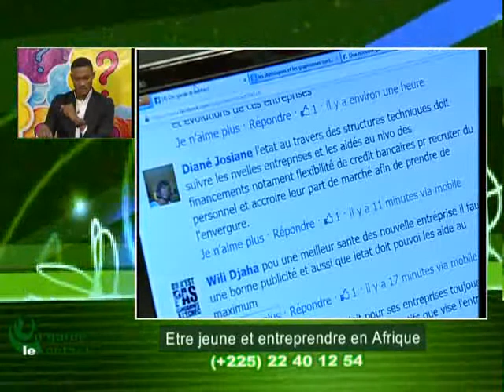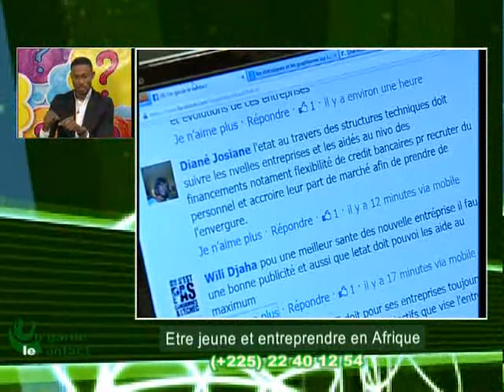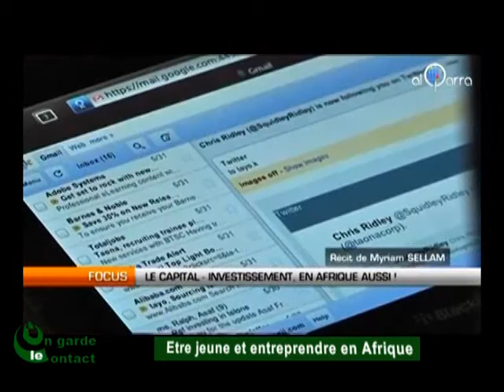On Garde le Contact du 22 Octobre 2013 avec Mohamed Kanté partie 2